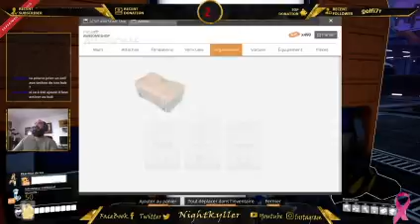Generateur en rade !!! on les refais ....